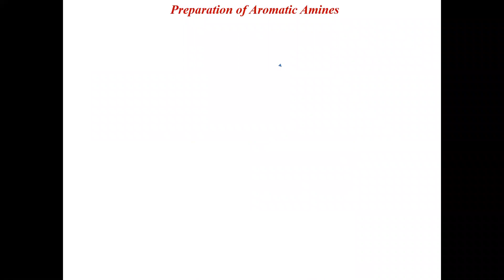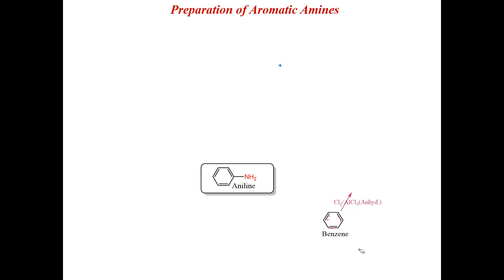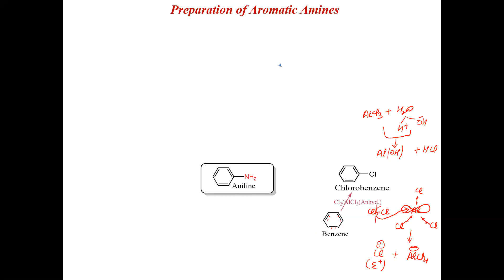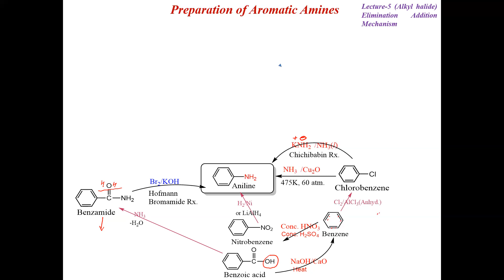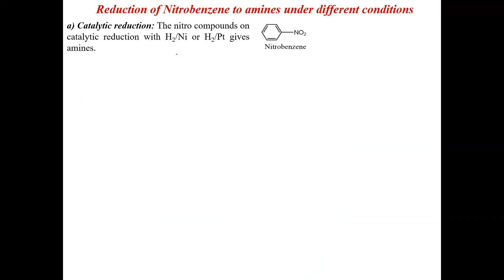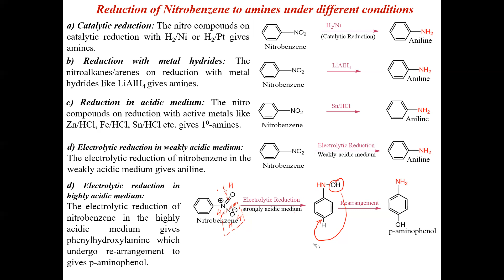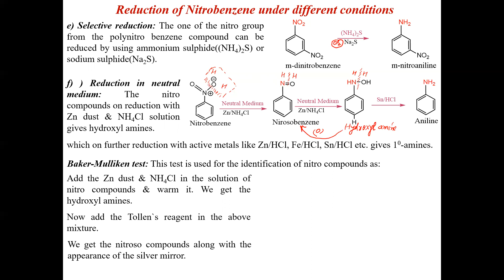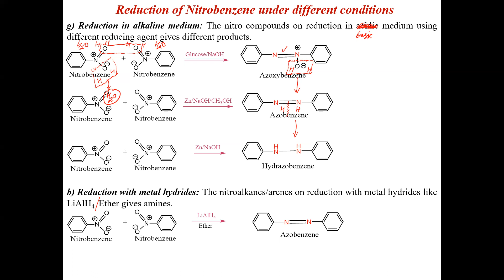Amines Part 5 Preparation of Aromatic Amines